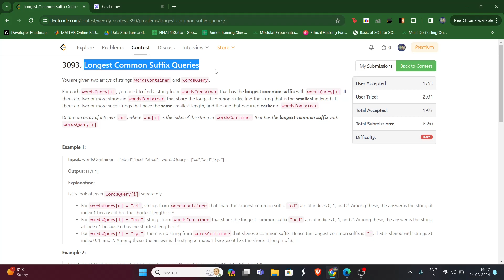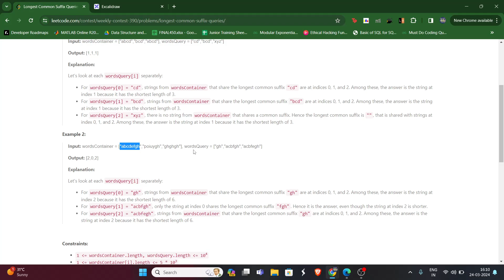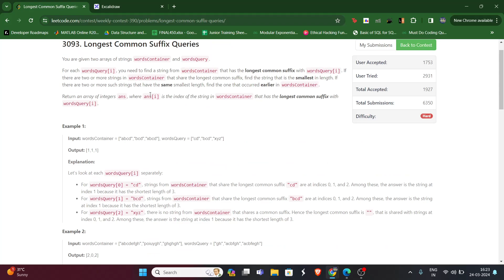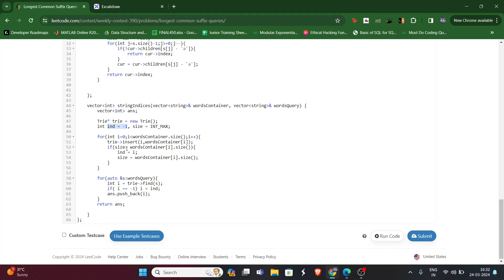3093. Longest Common Suffix Queries || Leetcode Weekly Contest 390 || Hindi